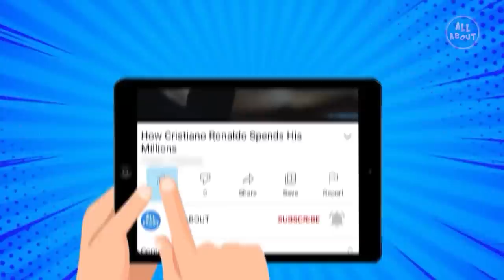Brad Pitt's Lifestyle 2023 | Net Worth, Car Collection, Mansion, Private Jet...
Besides being a Hollywood movie star, Brad Pitt is a tycoon who knows very well how to live life by making use of his wealth! But have you ever stopped to wonder about just how this actor lives! In this video, you will find out all about Brad Pitt's luxurious life!